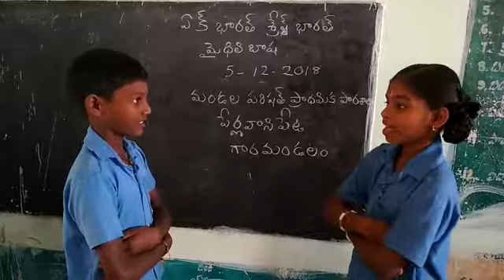Mppschool perlavanipeta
Maithili  language form perlavanipeta